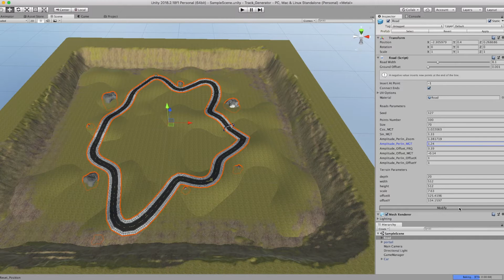Procedurace - Prototype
A procedural racing tack generator in Unity.

To generate the meshs and Uvs maps of the road I use the "It's A Road Tool" by Parabox, LLC on the asset store :

I generate a circular track, and I module it with different parameters.